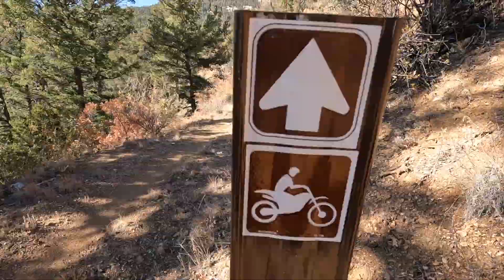Oatmeal Camps New Exotic Lands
Oatmeal and I camp new and exotic lands! Happy Halloween